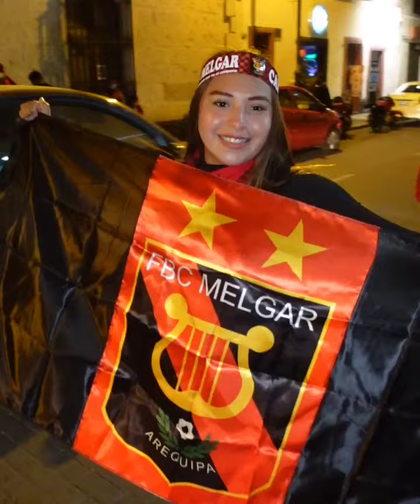𝗕𝗔𝗡𝗗𝗘𝗥𝗔𝗭𝗢 𝗥𝗢𝗝𝗜𝗡𝗘𝗚𝗥𝗢 ♥️🖤 previo MELGAR vs RACING copa sudamericana 2022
la ROJINEGRA dió su aliento precio al partido.